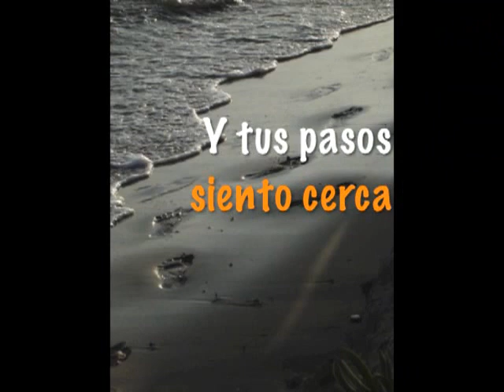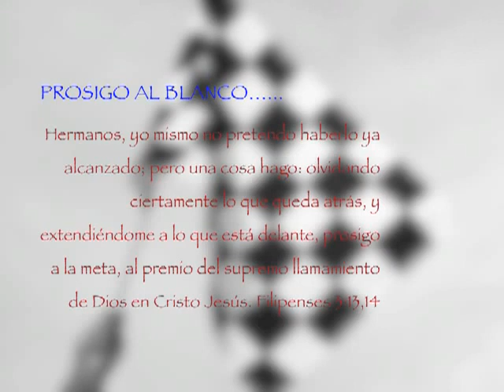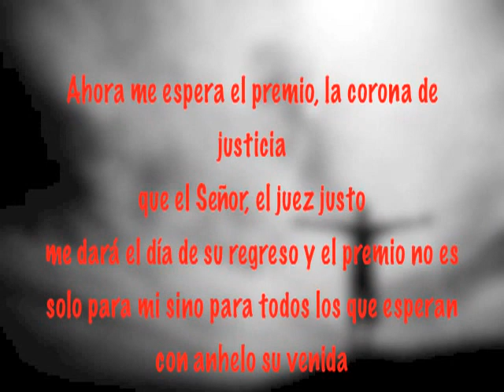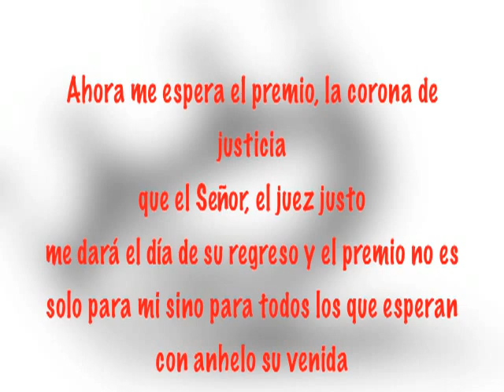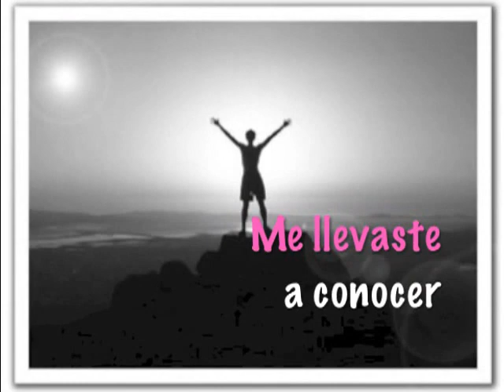EDGAR RINCON - "PROSIGO AL BLANCO"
"PROSIGO AL BLANCO " del nuevo álbum de EDGAR RINCON que lleva por nombre el mismo titulo. Es una canción que que te llevara a buscar y llegar al blanco perfecto que es Cristo.

Busca la nueva producción "Prosigo Al Blanco" de Edgar Rincon, disponible en tu librería favorita ó llamando a las oficinas de Producciones Anhelo al ó en